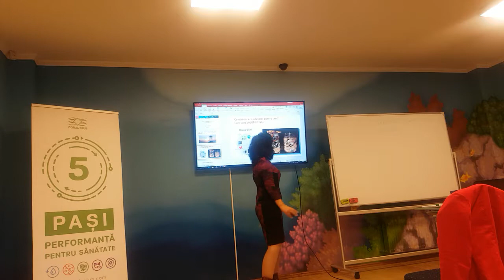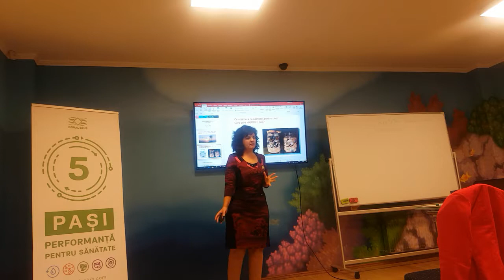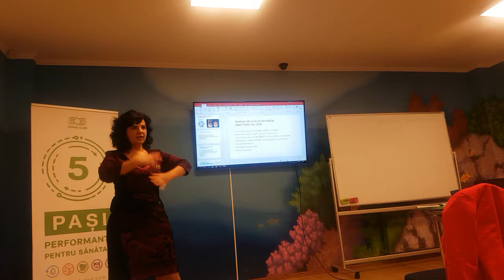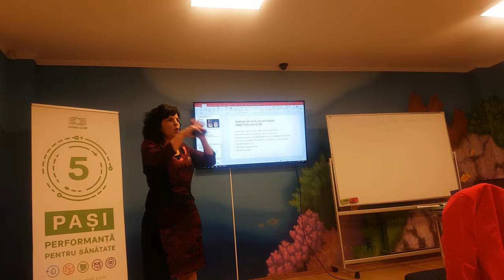Cum ne stabilim obiectivele pe noul an partea 1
Mariana Alban Maestru Coral club